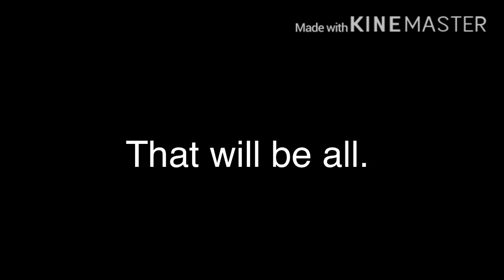(Insert an announcement title here)